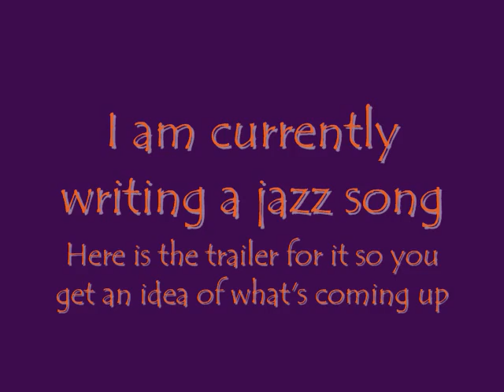Jazz Song Trailer.wmv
This is a preview of an upcoming Jazz song I am writing (Inspired by Garaj Mahal). Please Tell Me what you think and enjoy. This song was composed, and all parts are played by me. I am also the head of the band Cheaz Pie along with Sean and Andrew.